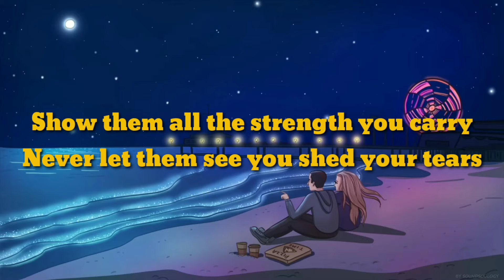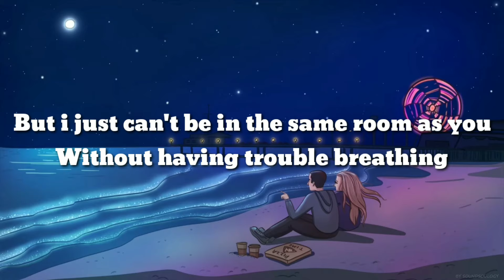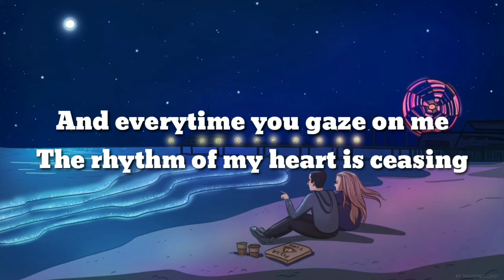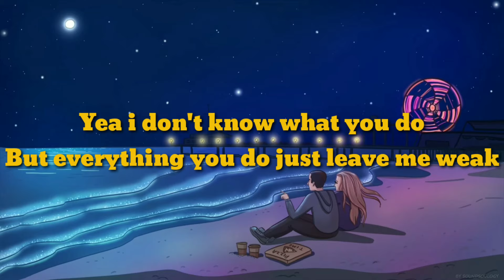Victor leksell - Svag [English version] Cover by Kim karlsson [Lyrics]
🎧 Victor leksell - svag [English version] Cover by kim Karlsson
👉 Follow Victor leksell :
[Lyrics] 🎤

Show them all the strength you carry
Never let them see you shed your tears
That's the way that I grew up

You gotta be a man, so take it
Everything's okay if someone's asking
That's how it's been for me

And I can life over a thousand kilo's
I'll be travelling overseas and land
Can nearly do all I'm asked to

But I just can't be in the same room as you
Without having trouble breathing
And everything you gaze on me
The rhythm of my heart is ceasing

Trying to act so tough, try to resist
But you're tearing down my barriers
Yeah I don't know what you do
But everything you just leaves me weak

You just got to let go at some point
Stop being afraid of all the hurting
That's the way it has to be

Yeah that's just the way it is
I still don't get how that can be
But I can nearly do all I'm asked to

And everytime you gaze on me

But everything you do just leaves me weak

Never wanna show myself weak
But with you that's just a different thing
With you there is no other way
Being weak with you is so okay

Now I just wanna share the same room as you
Won't mind having trouble breathing
Everything around me is freezing

©️ If any producer or label an issue with this song or picture get in contact with us and we will delete it immediately